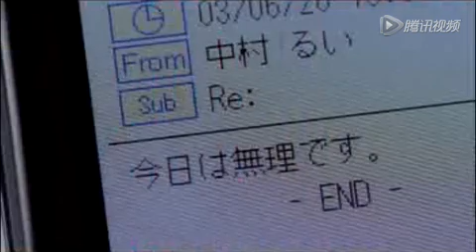长谷川京子怀孕想疯头 偷取老公精液灌回子宫